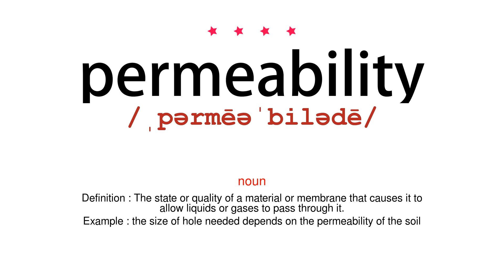How to pronounce permeability - Vocab Today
The pronunciation of the word permeability in Amercian accent is demonstrated in this video. Based on the word frequency, this is of 4 stars difficulty.

The word permeability has the following meanings:
1. (noun)
Definition : The state or quality of a material or membrane that causes it to allow liquids or gases to pass through it.
Example : the size of hole needed depends on the permeability of the soil
2. (noun)
Definition : A quantity measuring the influence of a substance on the magnetic flux in the region it occupies.